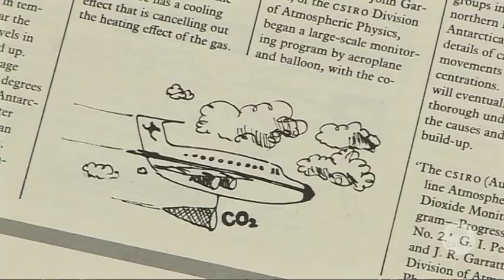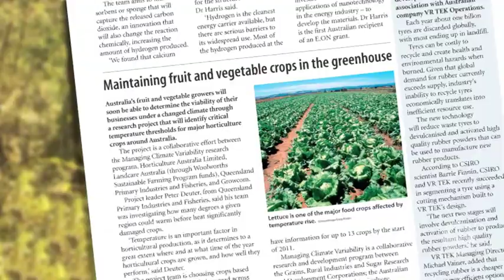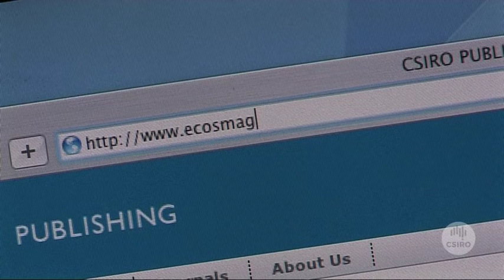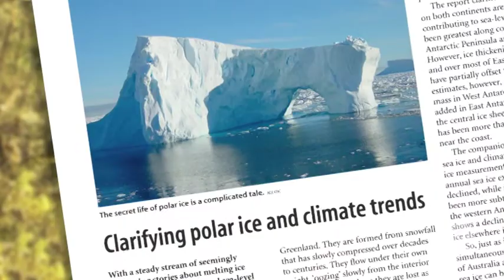ECOS 150 - Environment magazine celebrates 35 years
In 2009, Ecos magazine celebrated 35 years of publication and 150 issues, making it one of the world's longest running environment magazines.

As such, its archive represents a fascinating chronology of evolving subjects stretching from 1974 (when the environment barely rated a mention in the main media) to 2009 (when it is never out of the media).

Ecos is published by Australia's Commonwealth Scientific and Industrial Research Organisation (CSIRO).